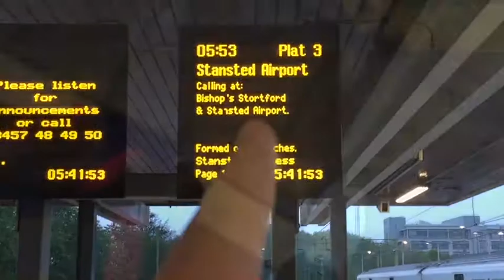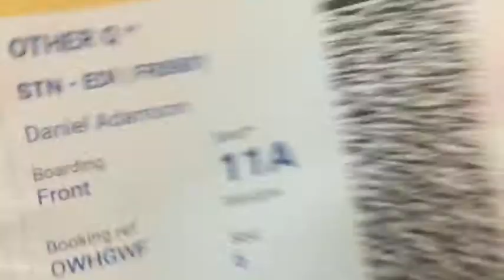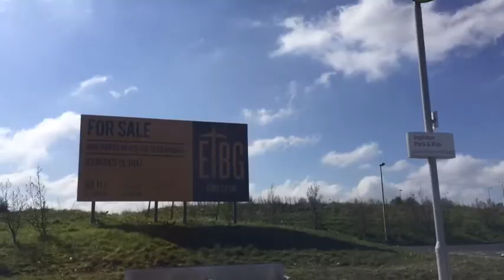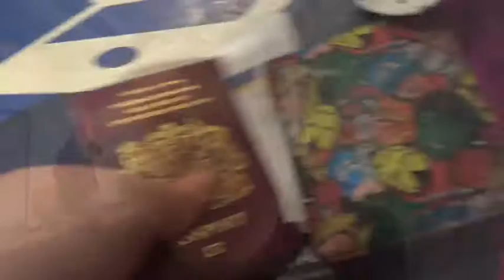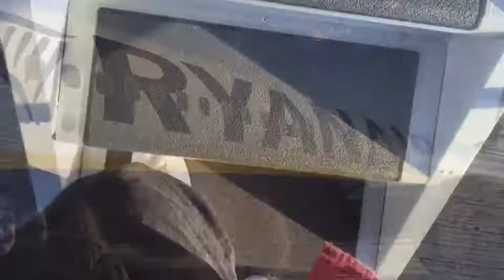A LITTLE TRIP TO EDINBURGH!! * 2 vlogs in 1 *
Thanks so much for for watching hope you enjoyed!